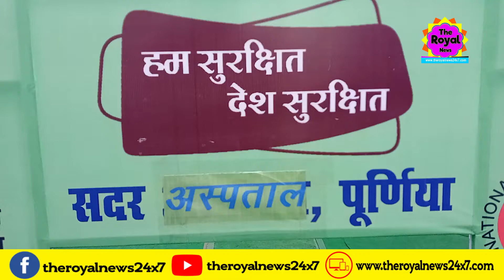पूरे देशभर समेत पूर्णिया जिले में भी कोविड-19 टीकाकरण अभियान की हुई शुरुआत।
वैक्सिनेशन को लेकर जिला प्रशासन एवं स्वास्थ्य विभाग के पूरी तैयारी के बीच कोविड टीकाकरण अभियान का शुभारंभ कर दिया गया है।बतादें कि चयनित सभी 09 टीकाकरण स्थल पर सभी जरूरी व्यवस्था उपलब्ध कराई दी गई है। जिलाधिकारी राहुल कुमार ने सदर अस्पताल में फीता काटकर टीकाकरण का उद्घाटन किया। कोविड-19 टीकाकरण के शुभारंभ होने के बाद जिलापदाधिकारी ने बताया कि टीकाकरण के प्रथम चरण में केवल पंजीकृत स्वास्थ्य कर्मियों को ही टीका दिया जाएगा।जिले में प्रथम चरण के लिए 13 हजार 888 स्वास्थ्य कर्मियों का पंजीकरण किया गया है,जिसमे पहले दिन 900 टिका देने का लक्ष्य रखा गया है।सभी को कोविड-19 टीका का दो डोज 28 दिनों के अंतराल पर लेना है।टीकाकरण स्थल पर लोगों की सुविधाओं के लिए सभी जरूरी इंतजाम करवाया गया है।सभी टीकाकरण स्थल पर तीन कक्ष बनाये गए हैं जिसमें प्रथम कक्ष वेटिंग रूम के लिए,दूसरे कक्ष में टीका लगाए जाने एवं तीसरे कक्ष में टीका के पश्चात किसी तरह की परेशानी न हो इसके सत्यापन के लिए 30 मिनट तक निगरानी के लिए बनाया गया है।टीकाकरण के बाद लाभार्थियों को किसी प्रकार की परेशानी होने पर टीकाकरण स्थल पर जरूरी सुविधाओं के साथ चिकित्सक भी उपस्थित रहेंगे।इस अवसर पर जिलापदाधिकारी राहुल कुमार के अलावे सिविल सर्जन उमेश शर्मा,एसडीएम विनोद कुमार, सदर विद्यायक विजय खेमका समेत अन्य अधिकारी मौजूद रहे।

Please S-U-B-S-C-R-I-B-E!

Regards,

TheRoyalNews24x7